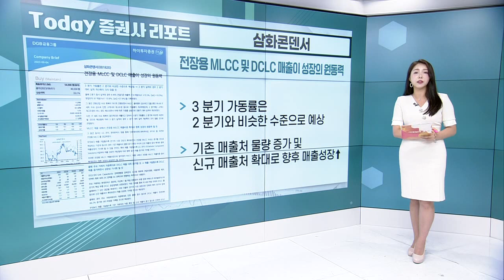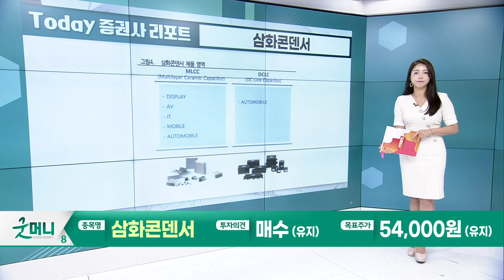삼성전기... 자율주행 및 AI 수혜로 중장기 성장성 확보 / 삼화콘덴서... 전장용 MLCC 및 DCLC 매출이 성장의 원동력_Today 증권사 리포트 (20230904)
삼성전기(009150): 자율주행 및 AI 수혜로 중장기 성장성 확보
- 전장용 MLCC 라인업 확대 및 자율주행 수혜
- 최근 주가 하락은 중장기 성장성 고려시 매수 기회

삼화콘덴서(001820): 전장용 MLCC 및 DCLC 매출이 성장의 원동력
-  3분기 가동률은 2 분기와 비슷한 수준으로 예상
- 기존 매출처 물량 증가 및 신규 매출처 확대로 향후 매출성장↑